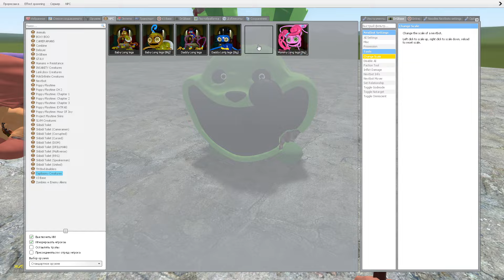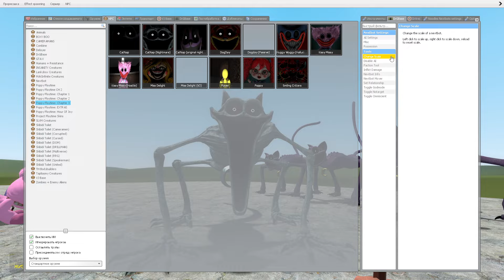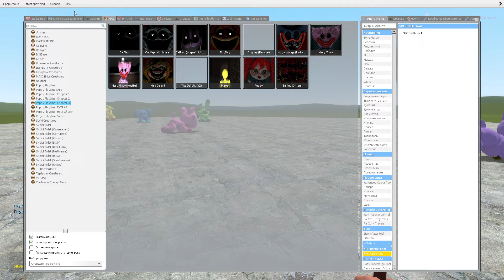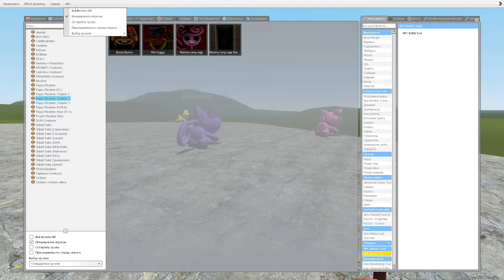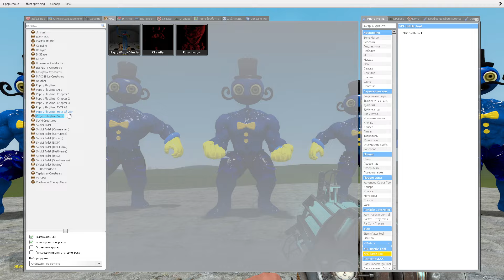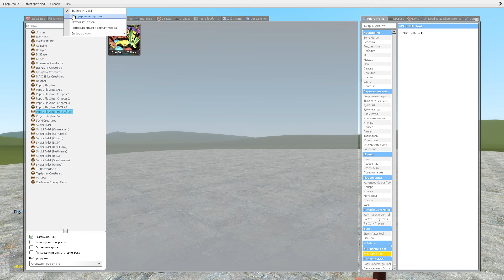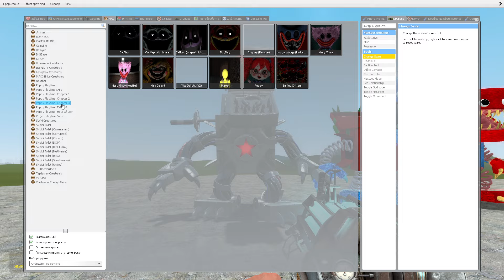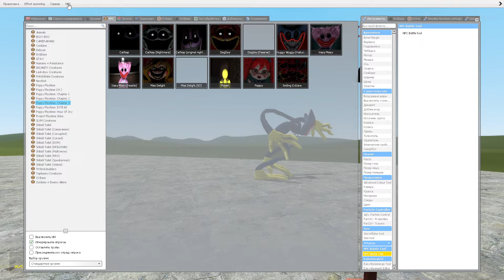HUGGY WUGGY AND SMILING CRITTERS VS NIGHTMARE CATNAP POPPY PLAYTIME CHAPTER 3 (Garry's Mod)